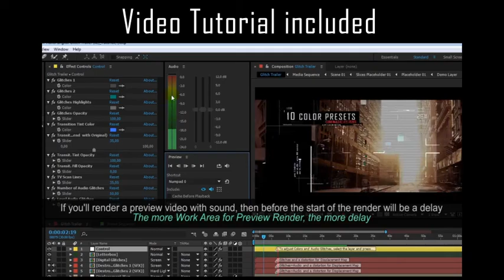Digital Glitch Trailer After Effects Template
Technological Digital Glitch effects and distortions. Poor TV Signal Reception. Corrupted signal. Error coding.
You can create slide show or trailer (for broadcast design or YouTube channel)
No Plugins required. 100% After Effects
Sound Glitch effects included.
Easy to use. Just add your Images/Videos and change or remove text.
25 Media Placeholders. Flexible settings. Easy to change color
You can change the duration. Template is completely modular
Music is not included in the project, but you can purchase from AudioJungle